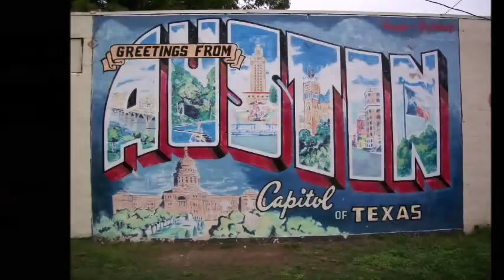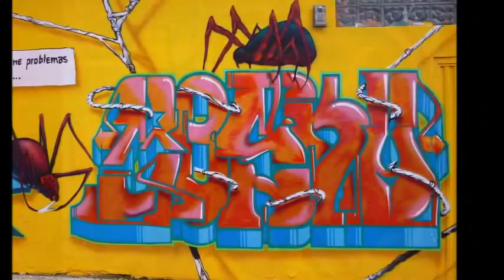Graffiti bista mundu osoko